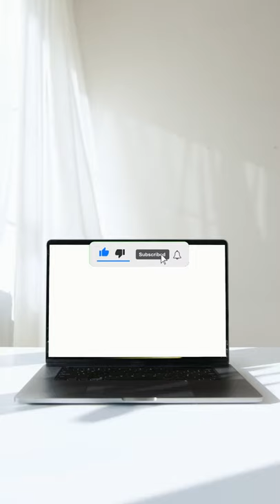दुनिया का सबसे शांत कमरा - most silent room in the world - Microsoft Silent Room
Hey dosto ye hai prithvi ka sabse shaant kamra jisme agar aap jaoge to khud ko itna akela mehsus karoge ki khud se bhi dar lagega

दुनिया का सबसे शांत कमरा - World's Quietest Room - Microsoft Silent Room | most silent room in the world | Tech Bhi Fact Bhi

About this channel:
Tech Bhi Fact Bhi is a youtube channel in which you'll get videos like facts videos and how to videos.

Thankyou aap sabhi ka meri videos ko har roj dekhne ke liye